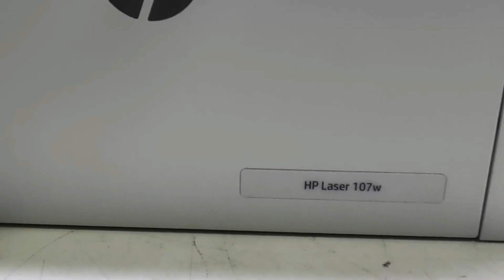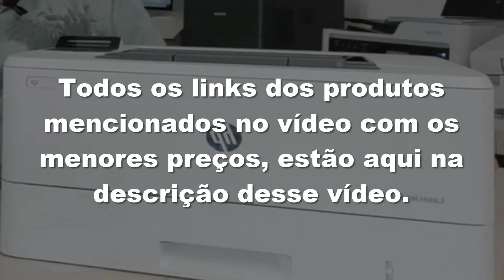Top 5 Melhor Impressora HP laser 2023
LINK DE REFERENCIA MENOR PREÇO
👉5ºLugar Impressora HP-M107A
4ºLugar Impressora Sem Fio HP M107W 4ZB78A
3ºLugar Multifuncional HP Laser 135w
2ºLugar HP Laserjet Pro M454DW
1ºLugar Multifuncional HP Laserjet M428FDW

FRETE GRATIS EM TODAS AS SUAS COMPRAS

Agora vamos para a lista das Top 5 Melhor Impressora HP laser do mercado.

Em quinto lugar temos a Impressora HP M107A Laser Preto e Branco.

Essa é a impressora laser HP mais barata da nossa lista. Mesmo assim, o preço é bem superior ao das impressoras a jato de tinta mais baratas.

Isso acontece porque os modelos a laser são mais parrudos. Afinal, eles são projetados para aguentar cargas de trabalho maiores. A HP M107A, por exemplo, suporta até 10 mil impressões por mês.

A velocidade é de 21 páginas por minuto. Isso é ótimo para não gerar filas na hora de imprimir muitas páginas. A resolução máxima de impressão chega a 1200x1200dpi.

Em quarto lugar temos a Impressora Sem Fio HP M107W 4ZB78A Laser Preto e Branco.

Um leito mais atento pode logo notar que o nome dessa impressora a HP a laser monocromática é quase igual a do modelo anterior, com a diferença da letra W no final. E isso é fácil de explicar.

As duas impressoras HP são praticamente iguais, com o mesmo design e mesmas capacidades. Mas há uma diferença nos recursos que não pode ser desprezada, o suporte ao Wi-Fi.

Em terceiro lugar temos a Impressora Multifuncional Sem Fio HP MFP 135W Laser Preto e Branco.

A HP MFP 135W é apenas um pouco mais cara, mas conta com recursos que fazem grande diferença. Primeiramente, ela é uma multifuncional, ou seja, tem as funções de imprimir, copiar e escanear. A carga mensal suportada é de até 10.000 impressões.

O modelo é bem econômico, com um rendimento de até 1.000 páginas por toner. A conexão pode ser feita tanto por cabo USB como por meio do wi-fi. A velocidade de impressão é de até 21 páginas por minuto, com resolução de até 600x600dpi.

Um outro ponto bacana é que essa é impressora a laser HP compacta, com 40,6 centimetros de largura, 35,9 centimetros de profundidade e 25,3 de altura. Ideal para quem sofre com espaços menores.

Em segundo lugar temos a Impressora Sem Fio HP Laserjet Pro M454DW Laser Colorida.

Enquanto os dois modelos anteriores são monocromáticos, ou seja, imprimem apenas em preto, essa é uma multifuncional HP colorida. Ela conta, inclusive, com a possibilidade de impressão de fotos.

A velocidade de impressão da impressora HP laser colorida Laserjet Pro M454DW é excelente e chega a até 27ppm. O volume mensal de páginas recomendado, de 750 a 4000 impressões, não é tão alto quanto em outras opções de impressora HP a laser.

Os comandos são fáceis, mesmo para quem não tem muita experiência nesse tipo de máquina. Isso porque ela conta com uma tela touch screen de 2,7 polegadas, o que torna os processos bem mais práticos.

Há ainda portas USB 2.0 de alta velocidade, porta USB para armazenamento de trabalhos com impressão PIN, porta Gigabit Ethernet Lan, suporte ao Wi-Fi e ao Bluetooth.

E em primeiro lugar temos a Impressora Multifuncional Sem Fio HP Laserjet Pro M428FDW Laser Preto e Branco.

A M428FDW também está na família das impressoras HP Laser Pro, mas esse não é um modelo para impressões coloridas. Por outro lado, os recursos para economia e produtividade são ótimos.

O toner tem excelente rendimento e pode imprimir até 3.000 páginas com o cartucho original. A velocidade é de 38ppm para e a resolução máxima vai a 1200x1200dpi. O ciclo mensal chega a 80.000 páginas.

Os recursos de Wi-Fi também vão além do básico. O usuário pode, por exemplo, mandar imagens copiadas, impressas ou digitalizadas na impressora por e-mail.

Na hora de imprimir, há suporte para diversos apps, como Apple AirPrint, Google Cloud Print, HP e Print e HP Smart App.

Mais uma facilidade para quem vai usar a impressora HP laser é a tela touchscreen de 2,7 polegadas.

E mais um detalhe, o modelo conta com a função duplex, que permite a impressão em frente e verso, garantindo uma grande economia em papel.

Agora que você já conheceu a lista das Top 5 Melhor Impressora HP laser do mercado. Com certeza vai ficar muito mais fácil escolher a ideal para você.